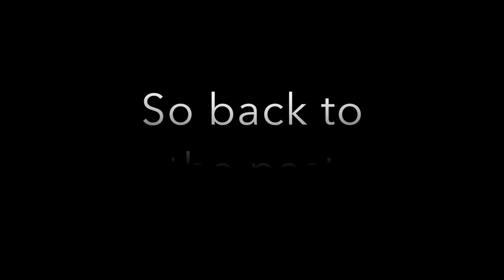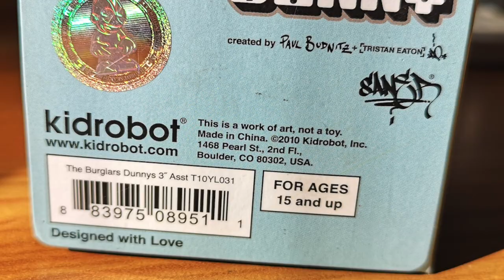Mini Margate/ Hornby /WISH#12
Hi Guys, I have done me hair again and been out to see a little little model of the local area, which made me think of a time gone by and an old job I had.

0:00 Intro
0:42 What i am on about
1:42 Real life
2:13 My hornby life
3:00 You can still be in it
3:44 Hornby now
5:03 Bought toys
5:56 More shoes
6:44 One more thing